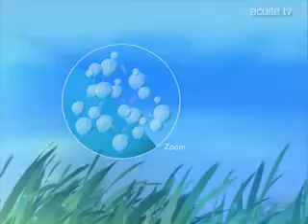[Reportage] 1.Day Acuvue Moist (1/4)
Compte tenu de la progression du marché des lentilles jetables en 2005, Acuite vous propose un nouveau reportage sur les jetables journalières 1.Day Acuvue Moist de Johnson & Johnson Vision Care.